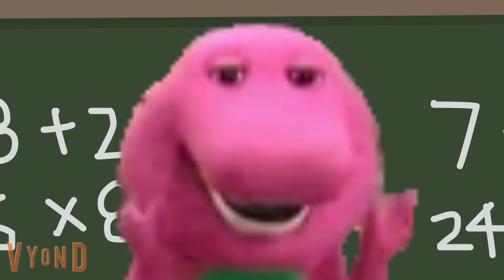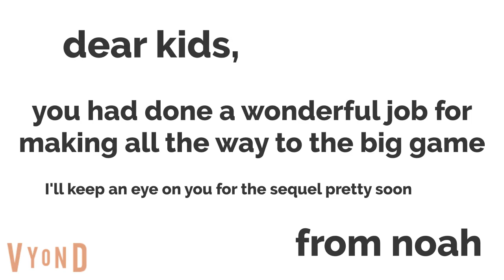Tj barney and friends TJ's super bowl party part 1